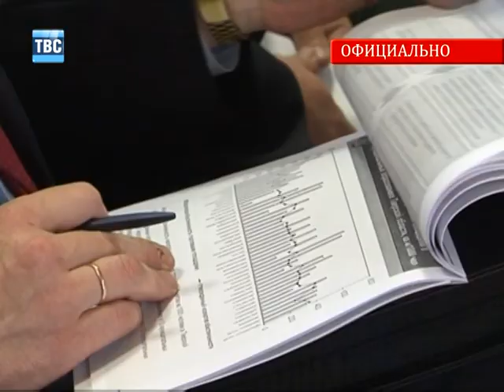Выпуск новостей ТВС от 03.05.12